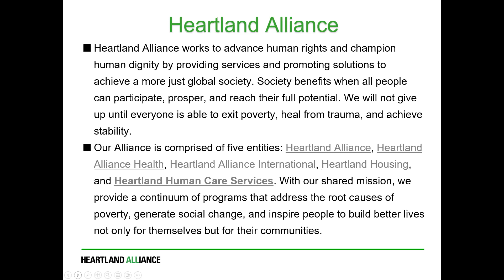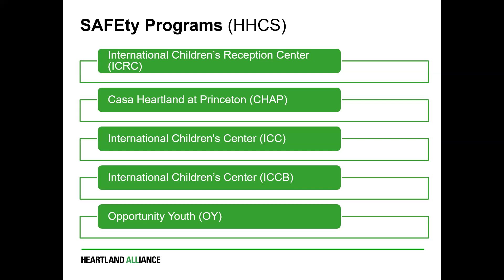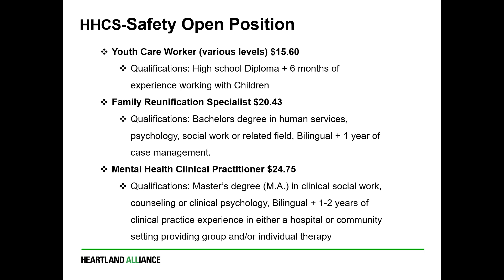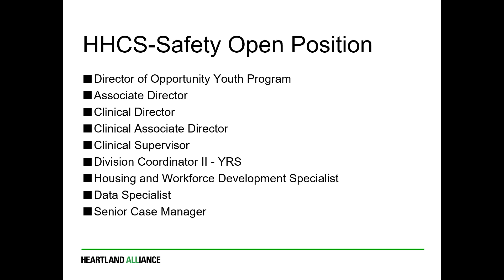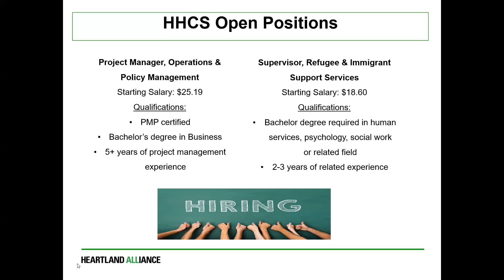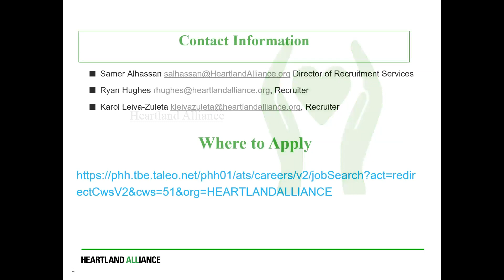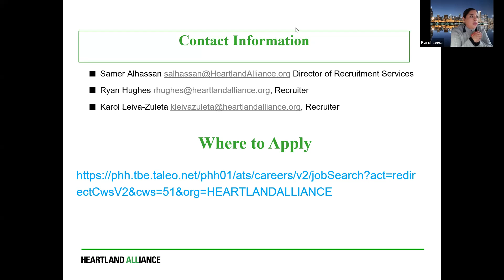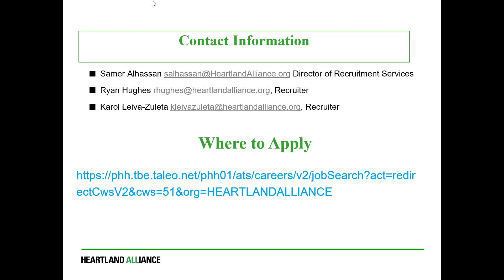Heartland Alliance Virtual Job Fair - 3/16/23